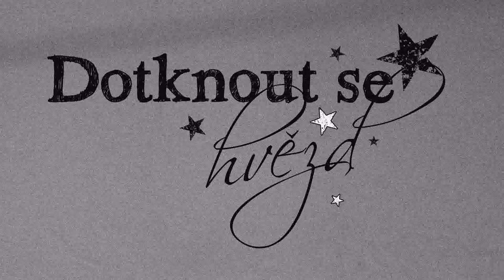Kateřina Pixa Průšová - DOTKNOUT SE HVĚZD [Official Music Video]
HUdba: Tomáš Beran
TExty: Kristýna Pixová
ANimace, KAmera: Dominick Ross
STřih, ZPěv, REžie, SCénář: Kateřina Pixa Průšová
VOkály: Gabriela Urbánková
LOgo videklipu: Markéta Hodrová

Čauves, tohle je můj první klip. Vytvořili jsme ho společně s Dominick Ross během dvou dnů karantéény. Tak ať se klip líbí :DD